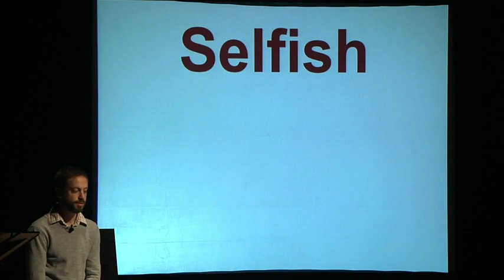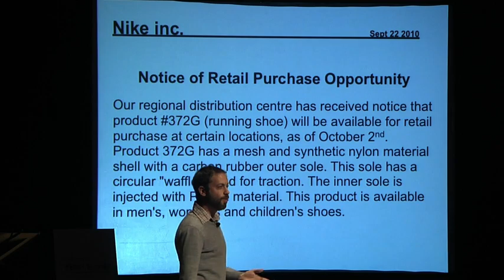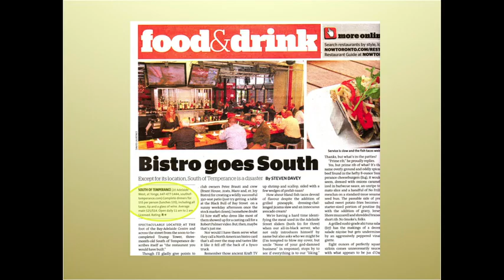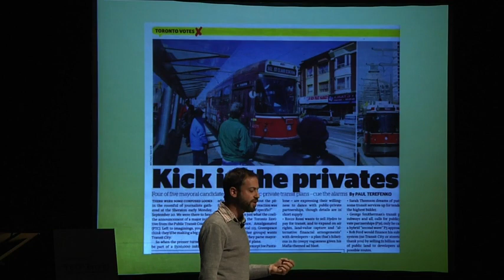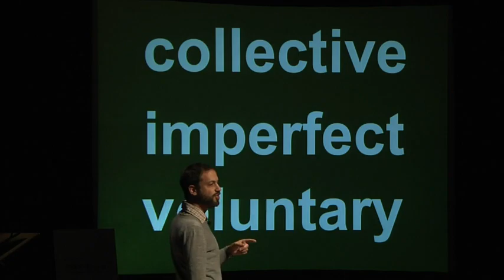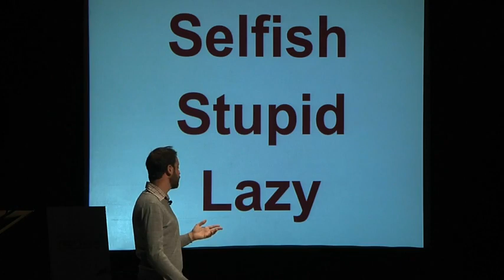Dave Meslin: The antidote to apathy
Local politics -- schools, zoning, council elections -- hit us where we live. So why don't more of us actually get involved? Is it apathy? Dave Meslin says no. He identifies 7 barriers that keep us from taking part in our communities, even when we truly care.